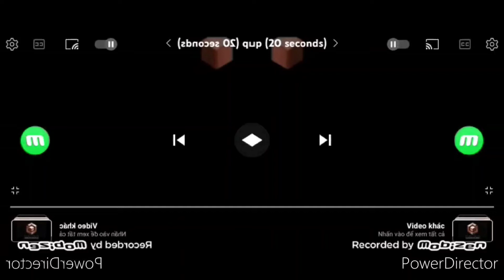24 tháng 2, 2022